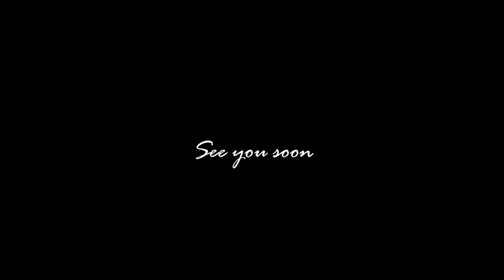Ask Davin Ep03 デフィンさんに聞いてみた 高専生にエクストリーム解説神学 Extreme theology and science for tech college students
日本語堪能なDavinさん。この方は一応神学の教育も受けたことがあります。なので、科学と神学の関係についてしっかりした知識があるのです。こういう教育は文化的な背景から日本の理工系にされることはあまりないかと思います。そこにたまたま神学と科学の関係のある高専生がやってきました。今回は、私とデフィンさんが超エクストリームな神学と科学の関係について解説します。ただし、あくまでも高専の学生さん向けの超エクストリーム解説ですので、ちゃんと学びたい人はしっかりとした書籍にあたってください。

Davin, who is fluent in Japanese, has also received some theological education. This gives him a solid understanding of the relationship between science and theology, something not commonly taught in Japan's science and engineering education due to cultural differences. Coincidentally, a technical college student with an interest in the connection between theology and science joined us. In this video, Davin and I will provide an ultra-extreme explanation of the relationship between theology and science. However, please note that this is an extreme explanation tailored for technical college students, so if you want to learn more thoroughly, I recommend consulting proper books on the subject.